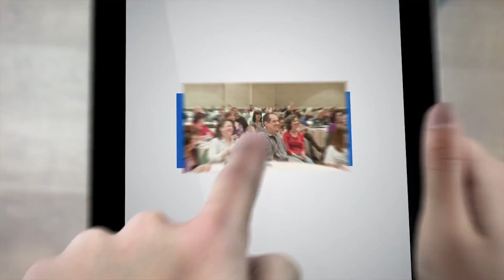Episode #39- The Power Of ONE Tweet Could Change Your Life!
Today I'm doing an interview with a Ruby client, John Hays, who also is a personal friend of our family. You might recognize his name as he was the AMAZING photographer at Justin and Holly's engagement!

Have you ever wondered if Twitter was really worth your time and effort? I mean why do we need two social media platforms anyways?

During the last 3 years unanimously, some of the biggest connections in our companies history have been through Twitter. It was through Twitter that we met John! We met PJ McClure, who is now one of our full time coaches, through Twitter. We connected with Dave Ramsey and EntreLeadership through Twitter! I met Chalene Johnson through Twitter... my goodness, the list goes on!

Listen in as I teach you how to make genunie connections on Twitter, for your business. Here's today's episode